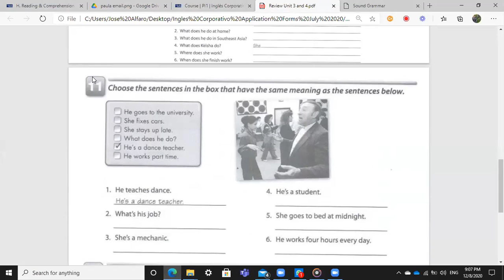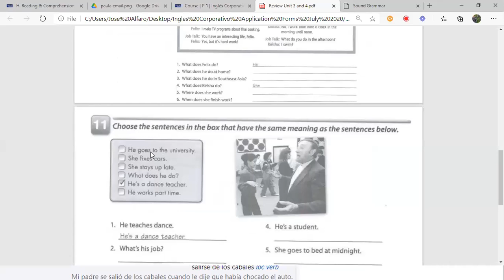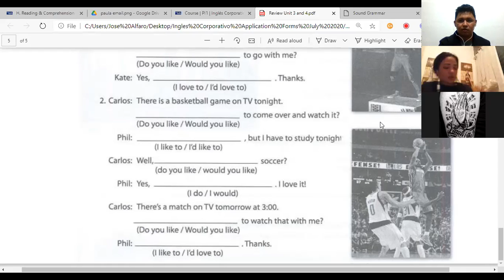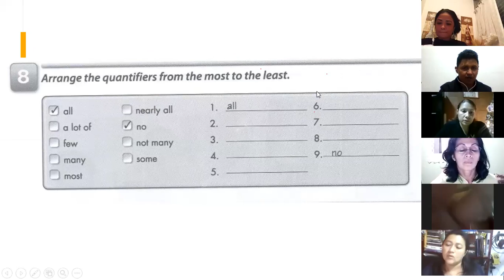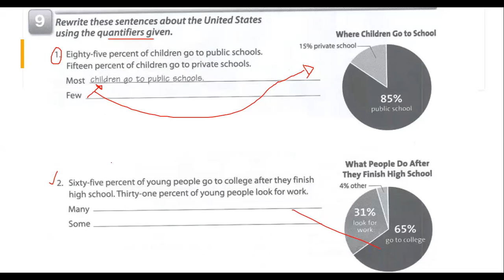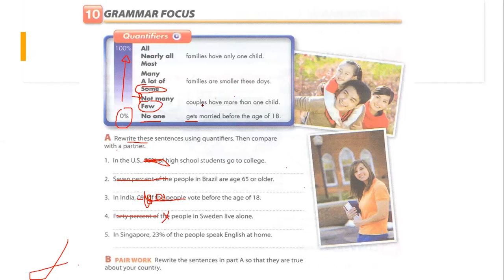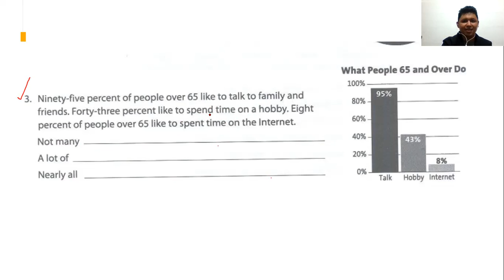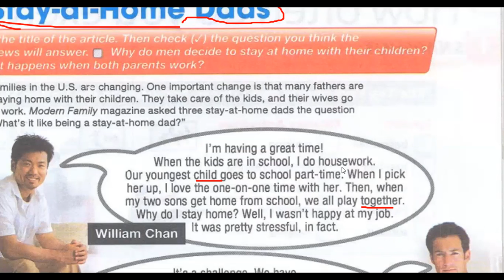Ingles Corporativo-Day 14 Pre-intermediate Dec. 8th 9-10 p.m. Quantifiers